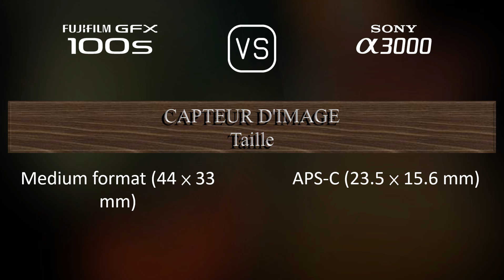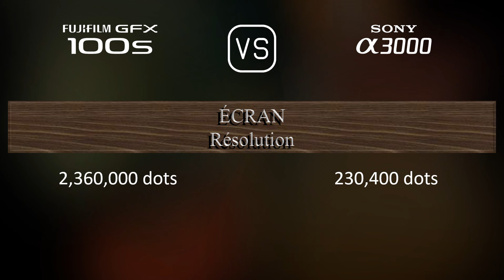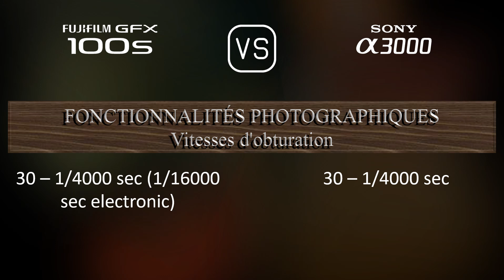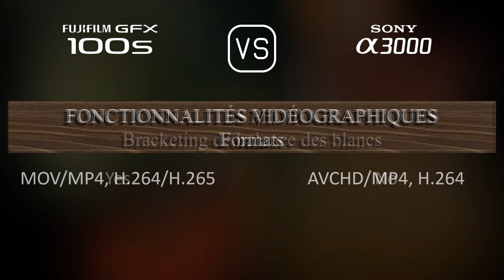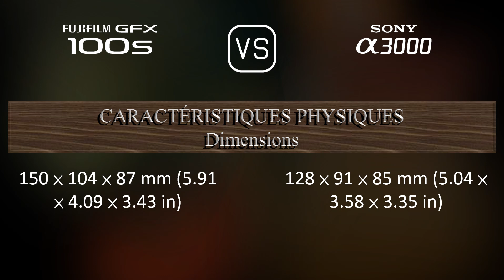Fujifilm GFX 100s vs. Sony A3000: Une Comparaison de Caractéristiques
Cette vidéo fournit un aperçu des fonctionnalités du Fujifilm GFX 100s et du Sony A3000 dans une comparaison de caractéristiques (comparison of specifications).

00:25 LANCEMENT
00:33 BOÎTIER
00:40 CAPTEUR D'IMAGE
01:01 IMAGE
01:16 OPTIQUE ET MISE AU POINT
01:41 ÉCRAN
01:58 VISEUR
02:13 FONCTIONNALITÉS PHOTOGRAPHIQUES
03:06 FONCTIONNALITÉS VIDÉOGRAPHIQUES
03:20 STOCKAGE
03:24 CONNECTIVITÉ
03:49 CARACTÉRISTIQUES PHYSIQUES
04:07 AUTRES CARACTÉRISTIQUES